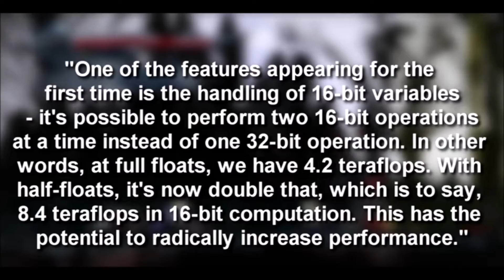PS4 Pro Has 8.4 TERAFLOPS!?!? No No No, and this is why it doesn't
I give you guys the proof, showing you that PS4 pro will in fact NOT have 8.4 teraflops of power.